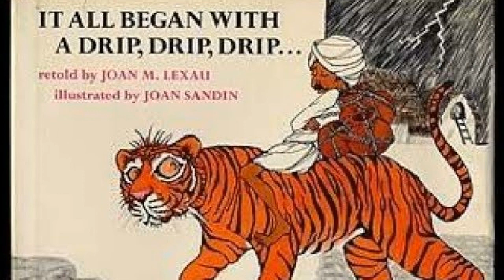'It All Began with Drip-Drip` has a very direct and simple title Story.